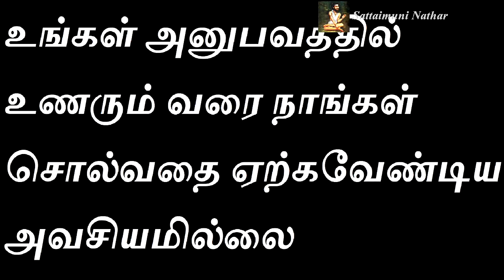இதை செய்தாலே போதும் உங்கள் வாழ்க்கையே தலைகீழாக மாறிவிடும் - Sattaimuni Nathar